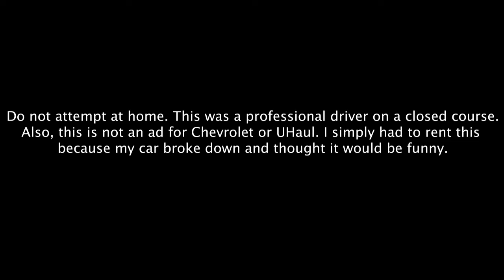A CHICK MAGNET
I’ve been a sad boy until recently when I made a discovery that has changed my life forever

I’m Struggling (0:00)
Chick Magnet (2:30)
UHaul came in clutch tbh (3:20)
Everything, Everywhere, All at Once Messed Me Up (5:12)
I’m honestly just happy to be here (7:30)